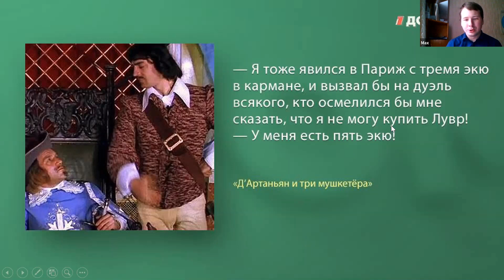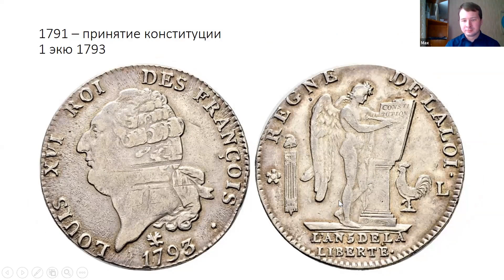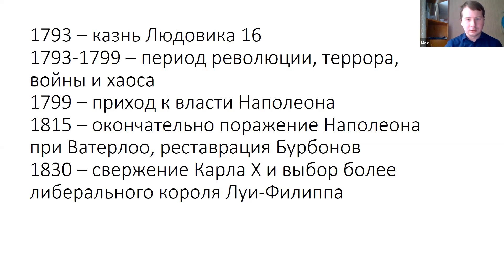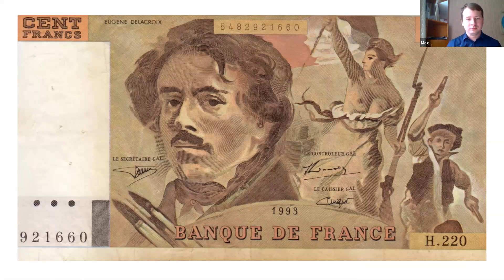Эжен Делакруа. Свобода, ведущая народ — Виртуальный музей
Один из главных символов Франции - Марианна, аллегорическое изображение свободной республики, более известное как "Свобода на баррикадах". Позднее провокационный шедевр художника Эжена Делакруа вдохновил его приятеля Виктора Гюго на некоторые образы романа о революции "Отверженные" и послужил прототипом знаменитой Статуи Свободы. Об историческом контексте появления культового образа и его влиянии на мировое искусство рассказывает Максим.

0:00 Серебряные экю
4:45 Французская революция
7:47 Война 1812 года
13:00 Реставрация монархии
13:56 Символ свободы
17:07 Судьба картины Делакруа

Из дневников Делакруа учёные узнали не только подробности его богатой личной жизни, но и переживания творца в эпоху исторических изменений

И на десерт, рассказ об образе "Марианны" на французском - для тех, кому не хочется копнуть поглубже